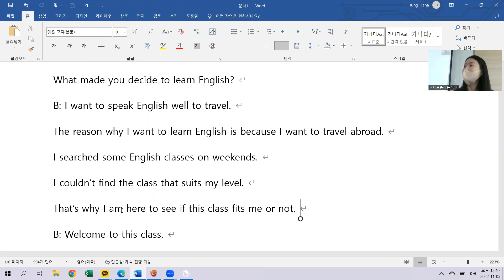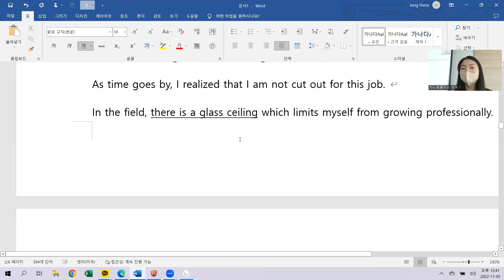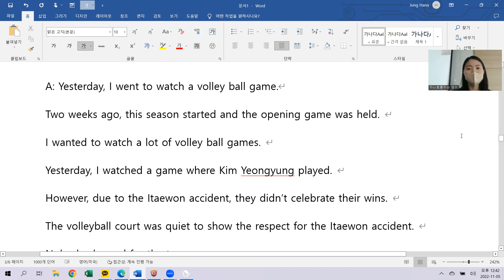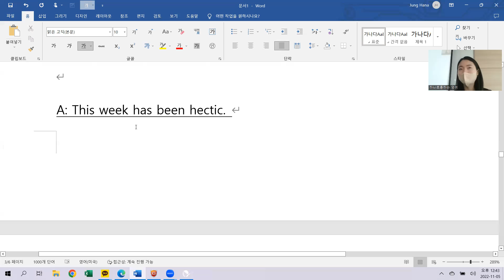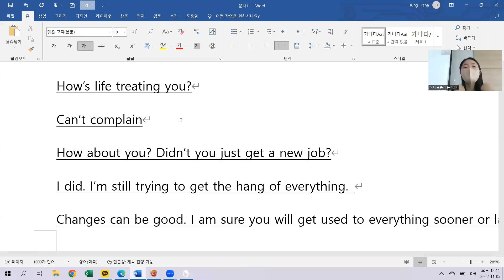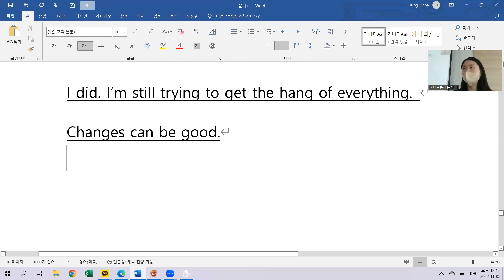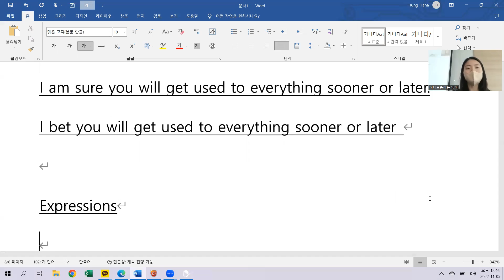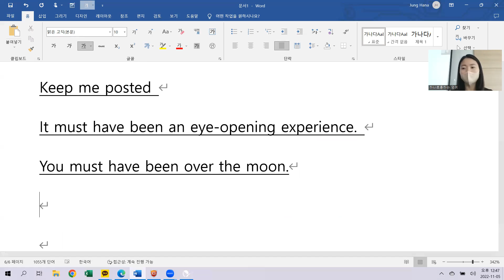11.5 class review 10시